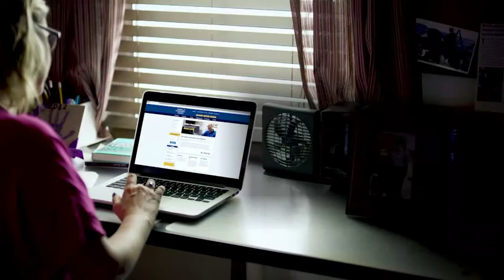NBCLX News Open (May 13, 2021 at 6:02 AM MDT)